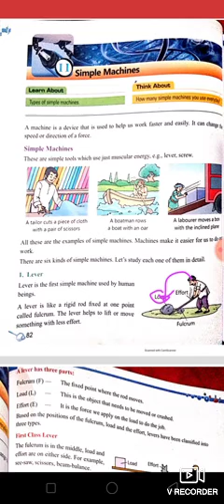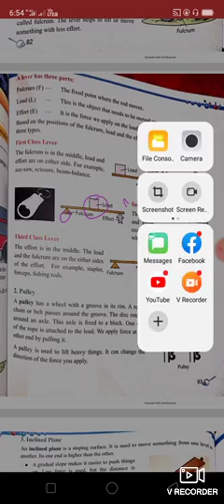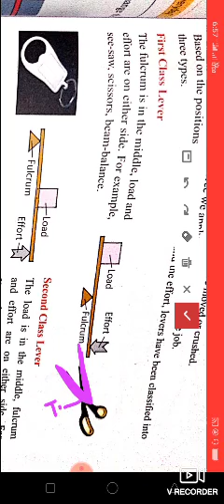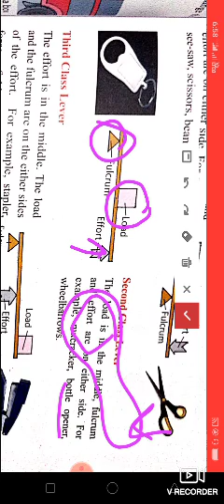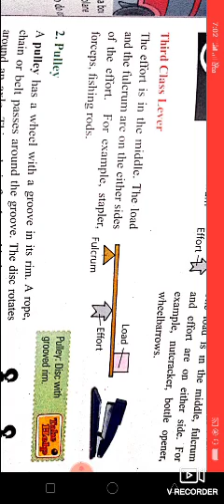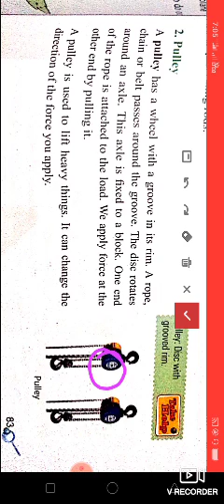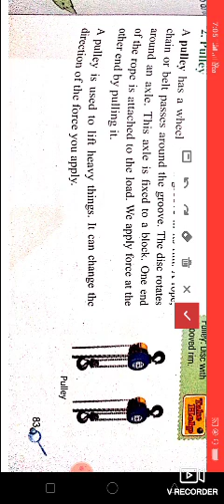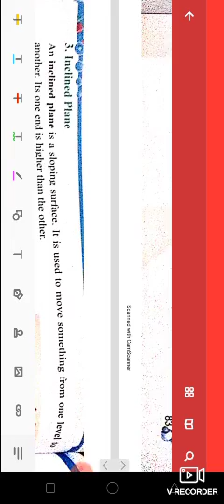Class 5 | chapter 11 | simple machine | part 2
Simple machines...continue